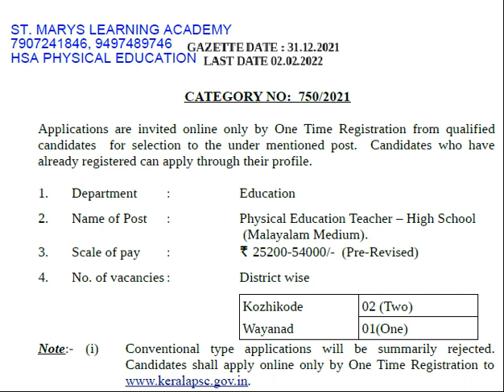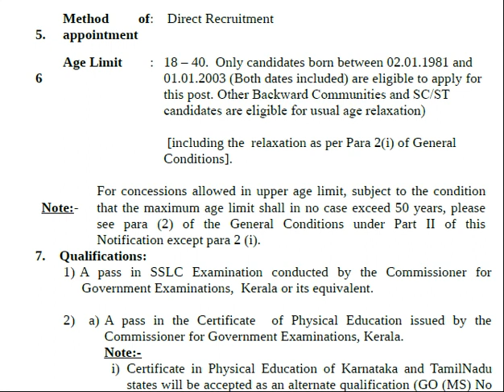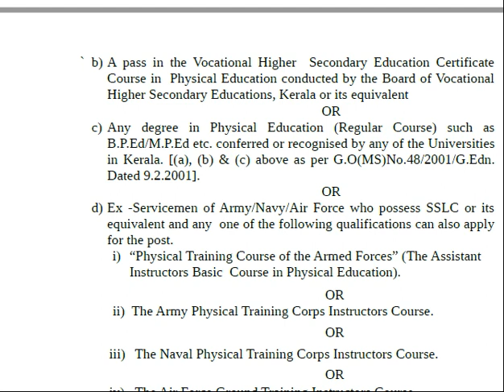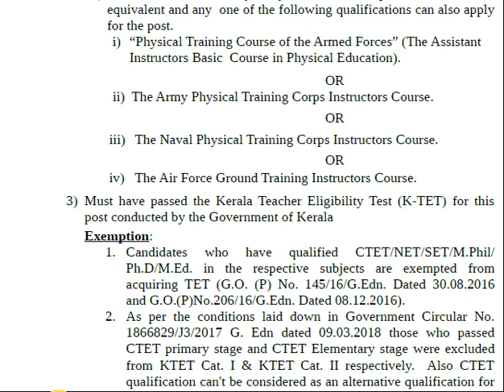PSC PHYSICAL EDUCATION N0TIFICATIONS 2022 KERALA PSC